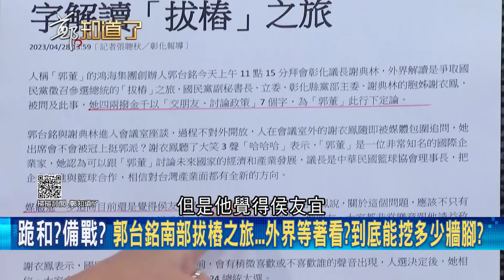郭台銘拋國際形象包裝喊大談判時代淪空談! 防共機繞台法寶竟搬出九二共識 郭董企業家手段成馬英九影子? 林昶佐酸郭: 你只需講我是馬英九第二｜呂惠敏主持｜【鄭知道了 精選】20230430｜三立新聞台